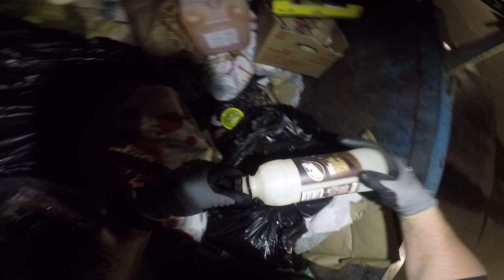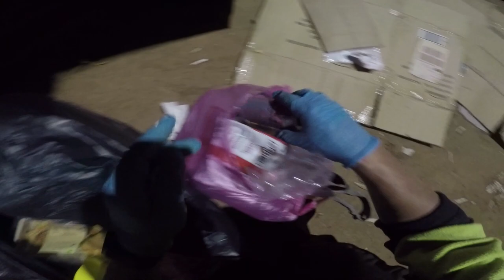DUMPSTER DIVING MAN O MAN HOW MUCH CAN THEY PUT IN THE BIN